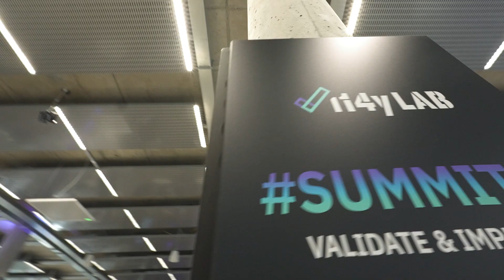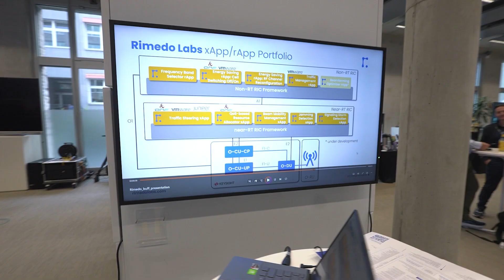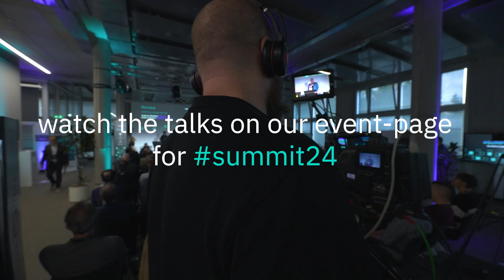A Look Inside the i14y Lab Summit 2024 | Recap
RELIVE THE i14y LAB SUMMIT 2024

i14y Lab Summit 2024 "Validate & Implement"
The i14y Lab Summit 2024 took place on September 12th, 2024 @ Lanolinfabrik, Salzufer 15/16, 10587 Berlin.

The i14y Lab Summit 2024 happened right after this year’s BOWW Berlin Open RAN Working Week - creating three days of Open RAN in one place under the common motto "Open RAN - Unity in Variety".

Our Summit was packed with unmissable talks, demos, guided tours - and we brought back breakout sessions! Thank you to all partners involved it was a very memorable event.

Those that appear in the video (in order):
Alex Velez | i14y Lab
Monika Tarwala | Capgemini Engineering
Julie Kub | NTIA
Lauriston Hardin | NTIA
Shamik Mishra | Capgemini
Ariel Chlaściak | Tietoevry
Stéphane Téral | Téral Research
Andreas Gladisch | i14y Lab
Aysenur Senyer | Telefónica
Maggie Chao | ITRI
Kate Dimsdale | NTIA
Kaim Munshi | Vodafone
Petr Ledl | Deutsche Telekom
Chris Murphy | Viavi Solutions